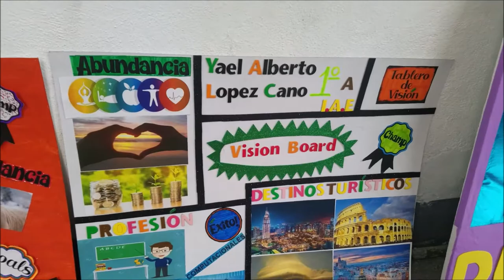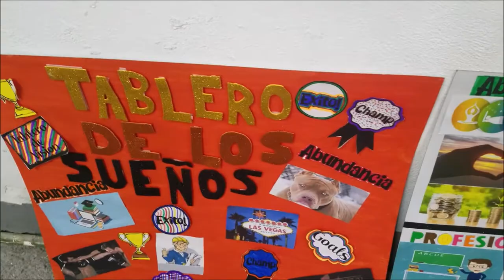VLOG DE TODO UN POCO/ FIESTA DE JORGITO/ ME SINCERO CONTIGO